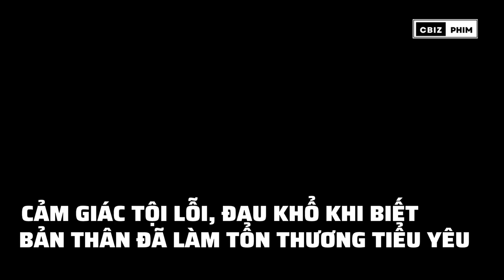Trường Tương Tư: Những khoảnh khắc nghẹn lòng nhất của Trương Vãn Ý và Dương Tử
Nếu giữa Tiểu Yêu và Đồ Sơn Cảnh là câu chuyện tình nhiều trắc trở, mối quan hệ giữa Tiểu Yêu và Tương Liễu là tri kỷ - là tâm mệnh tương liên, thì mối quan hệ giữa Thương Huyền và Tiểu Yêu lại khó có thể nói hết thành lời. Cũng vì thế mà hầu như những cảnh phim xúc động nhất trong phần 1 của Trường Tương Tư cũng chính là những cảnh phim của 2 anh em Tiểu Yêu và Thương Huyền.

Trong video này, hãy cùng mình điểm qua loạt khoảnh khắc khiến khán giả nghẹn lòng của 2 nhân vật Thương Huyền và Tiểu Yêu (do Trương Vãn Ý và Dương Tử đảm nhận) nhé !